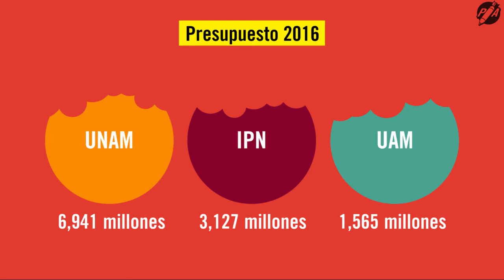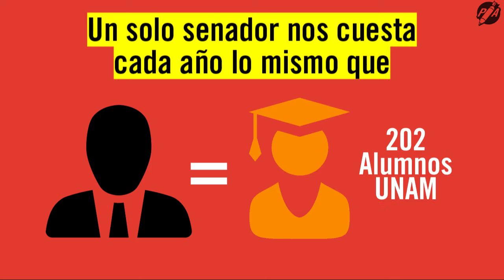Recorte presupuestal en las universidades públicas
Plumas Atómicas 2015